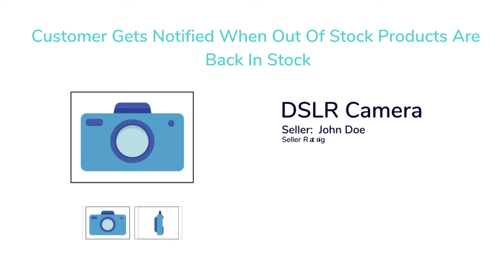Stock Notifier App by Webkul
Stock Notifier for Shopify helps you manage and restock a store with fresh stock or supplies along with notifying customers when the product is back in the stock.
This app enables the merchant to have clear data of all the products and product variants which needs to be restocked.

2. Raise a Ticket via our HelpDesk system